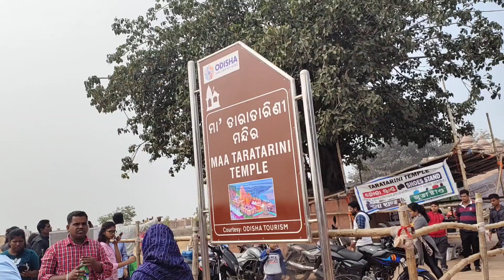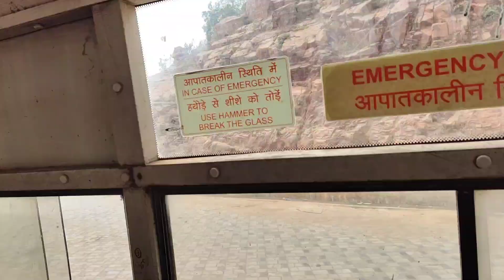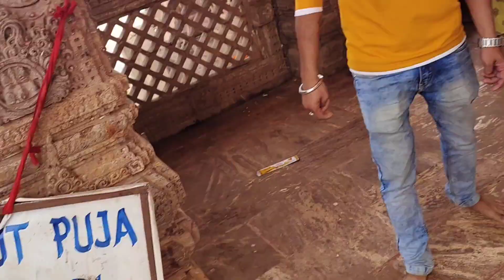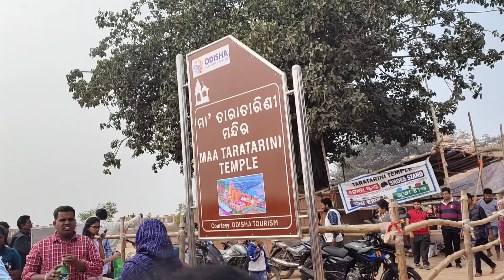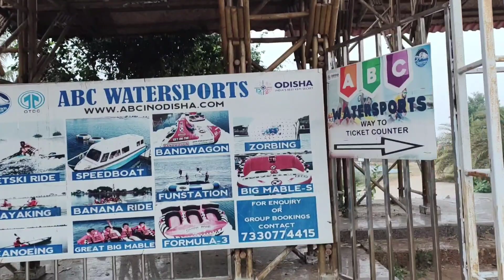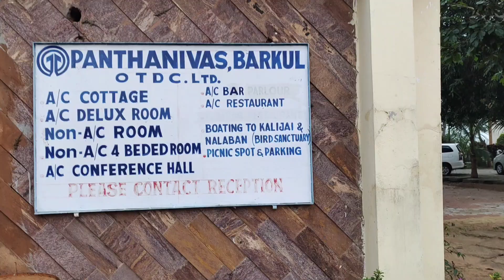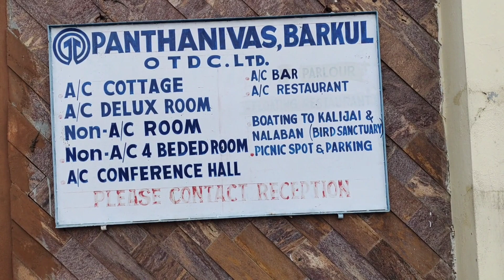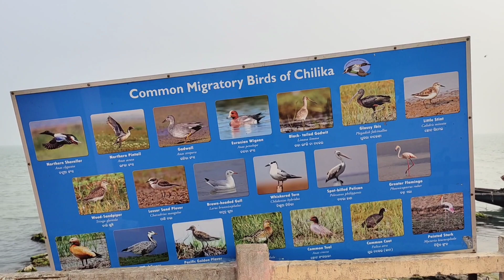Family trip to Maa Tara Tarini, Behrampur & Maa Kalijai, Chilika